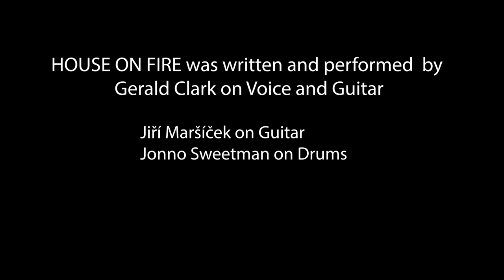This House is on Fire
Recorded in SA on Paarl mountain with Jonno Sweetman and Mark Buchanon during a tour in SA with Jiri Marsicek